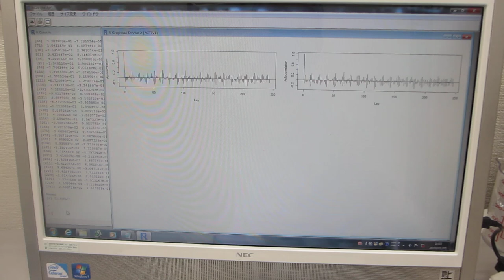超音波の音圧データ解析：自己相関・バイスペクトル――「R」フリーな統計処理言語かつ環境――（超音波システム研究所）